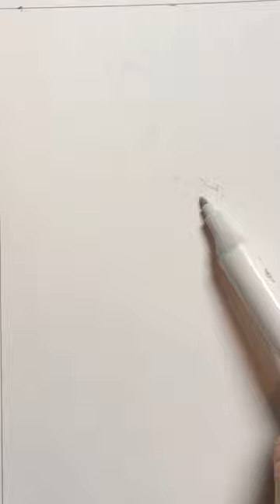Yahya Abdul-Mateen II as Wonder Man.